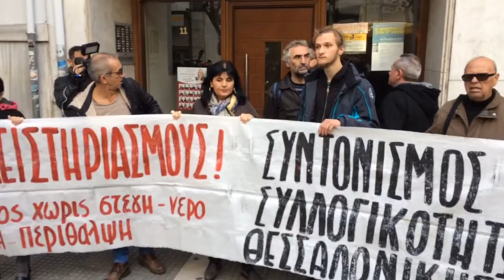Thestival Συντονισμός γραφείο Μπιλίση